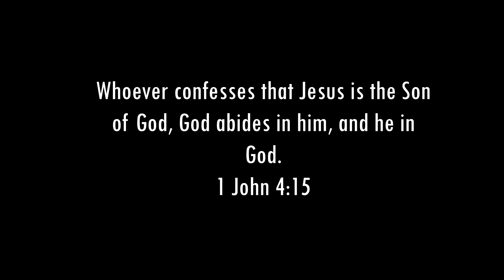How much time did it take? No contractor--Home progress from the ground to trusses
Short video of the progress of our home build from December 2022-Now

Kylie Dailey--The Harbor